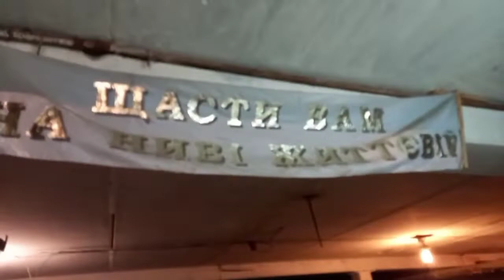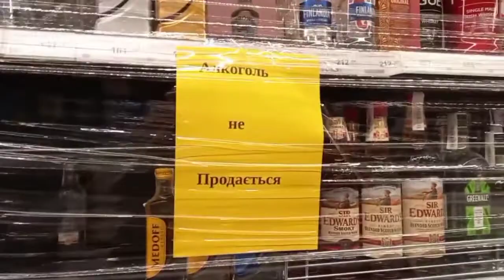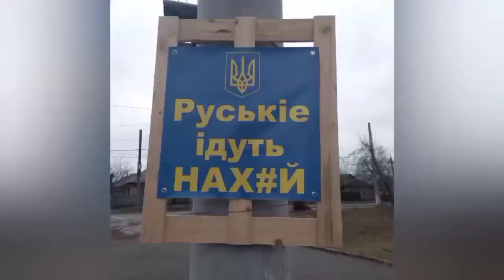VLOG Перші тижні війни в Україні. Черкаси (сирени, підвали, пусті прилавки) | War in Ukraine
Влог про те, як Бабасіки пережили перші тижні повномасштабної війни росії проти України. Це був період кінець лютого - початок березня 2022 року.